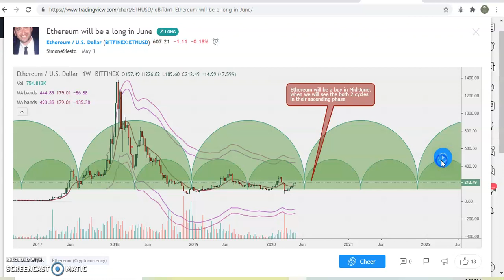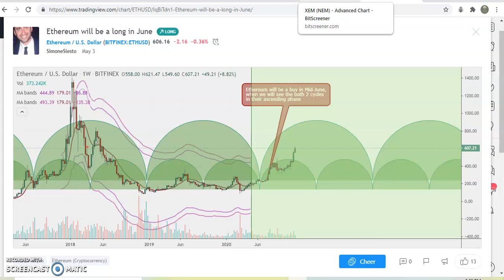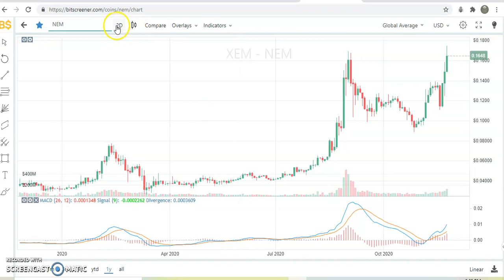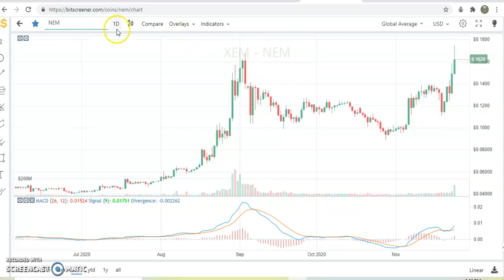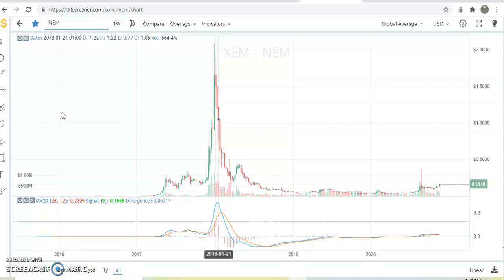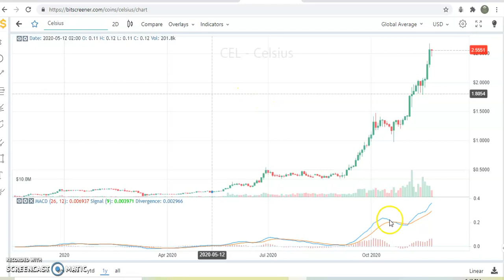Ethereum (ETH), Nem (XEM) and Celsius (CEL) technical analysis and price prediction and targets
- Fb page: Financial Trading Academy @newtradingacademy